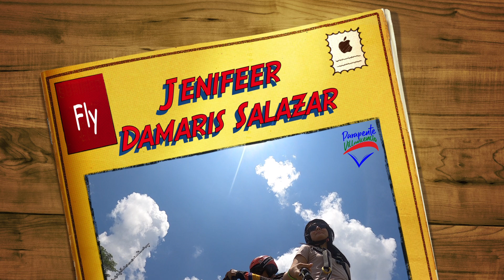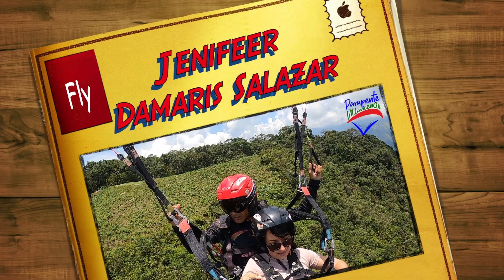Jenifeer Damaris Salazar en PARAPENTE VILLAVICENCIO